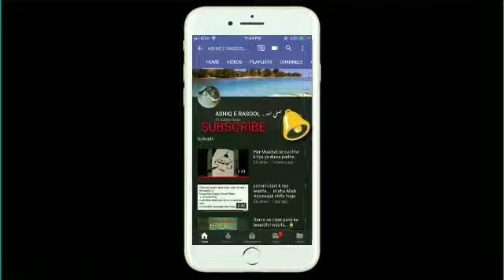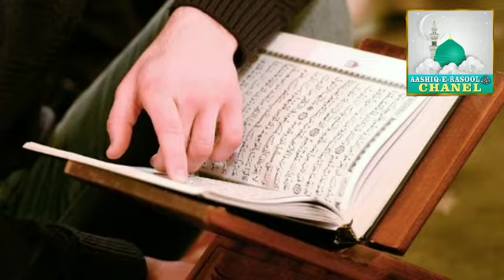Yajood Majood Duniya Me Kb Aayenge?Aur Kaise Ayenge?